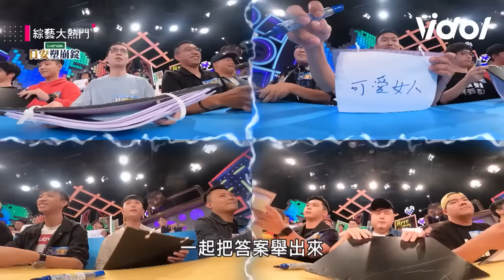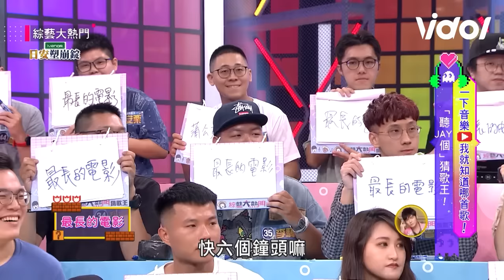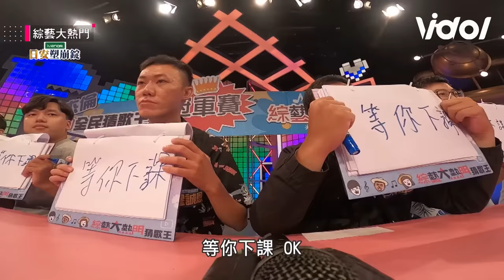周杰倫 宇宙🪐Jay的歌你都知道嗎？榮耀登頂大巨蛋前緊來複習《大熱門》周董猜歌大賽！｜綜藝大熱門｜三立娛樂星聞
★訂閱【女孩要幹嘛】甜寵浪漫戲劇看到飽